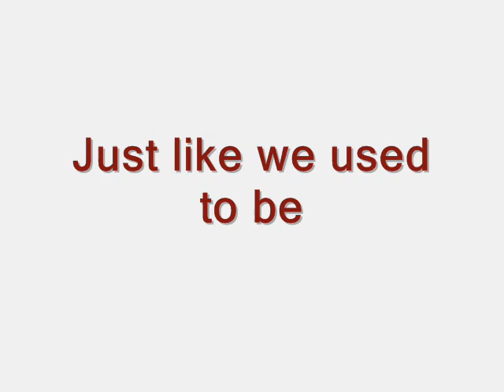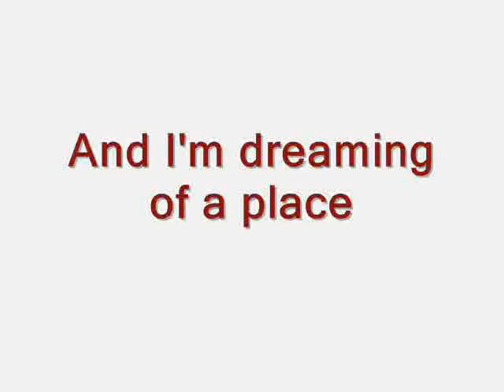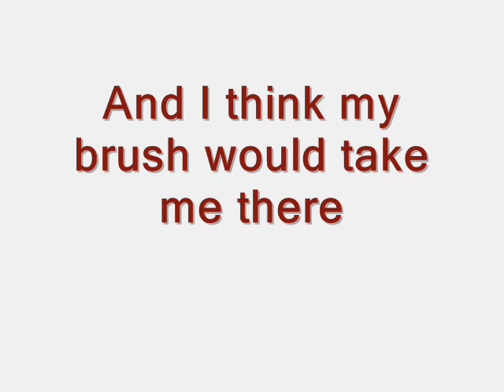painter song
wahaha.. ung original nito nasa mga video collections ko.. ibang song un...